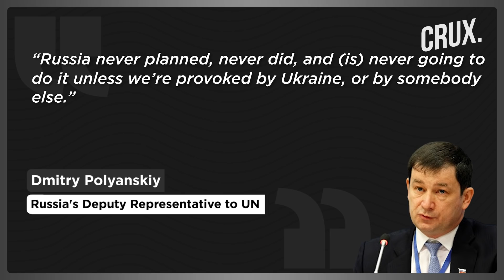Russian Troop Buildup Near Ukraine: Putin Planning Invasion Or Sending Warning To US & Allies?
Russia’s military buildup along its frontier with Ukraine has raised fears of another invasion. Russia is reportedly moving more tanks, artillery, infantry-fighting vehicles and troops to areas close to Ukraine. Moscow’s latest buildup has left the West worried that Kremlin could be planning a repeat of the 2014 invasion. The Biden administration has been stepping up pressure on Russia over buildup of troops.